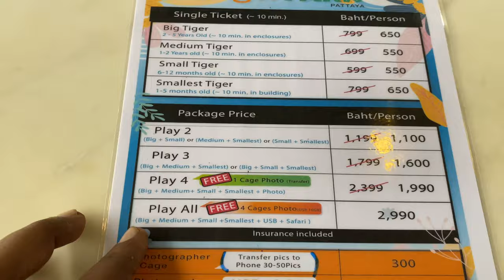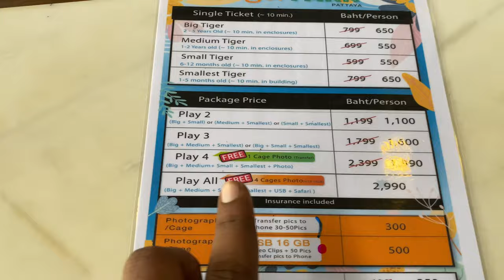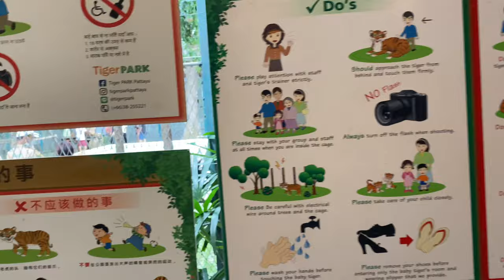పట్టాయా లో పెద్దపులి🐯 తో ఆట tigerpark | Shashi & Sons